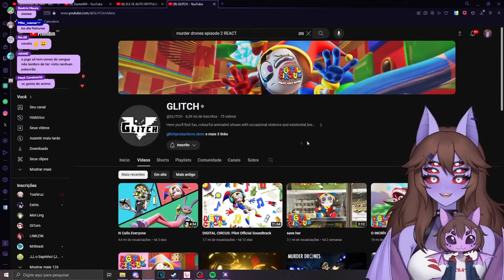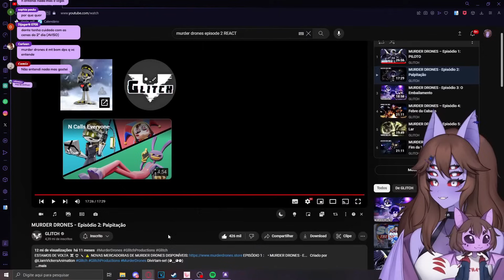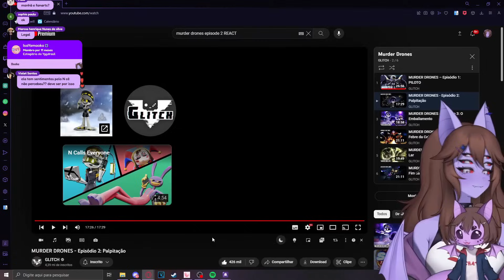MURDER DRONES - EPISÓDIO 2 DUBLADO! | Dante Reage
Elas ocorrem todo dia (menos quarta e sabado) a partir das 20 horas

Me envie algo legal pelo correios:
Dante Will
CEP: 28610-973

Video editado por: ItsMeGaba